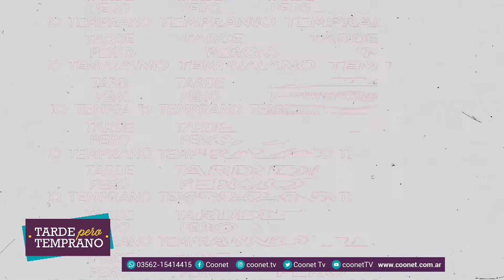Franco Nazzi - Automovilista